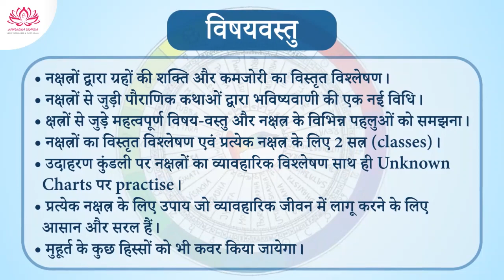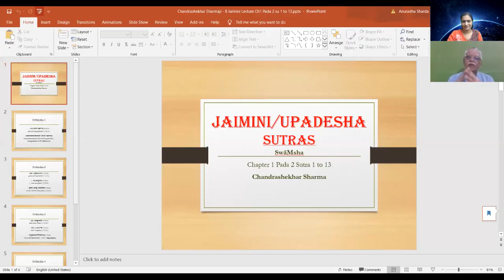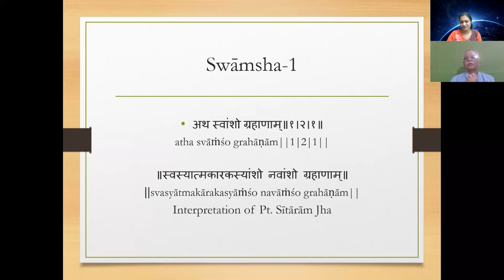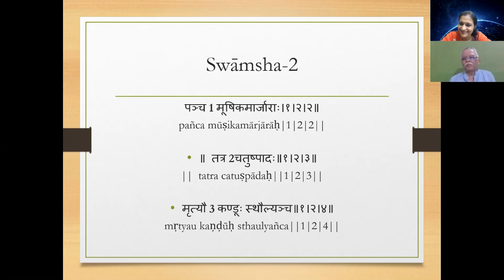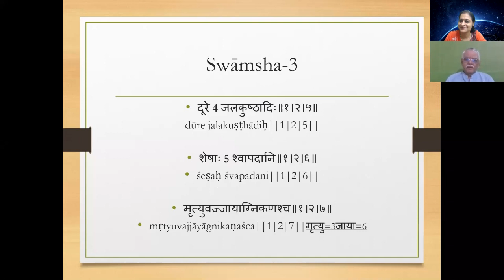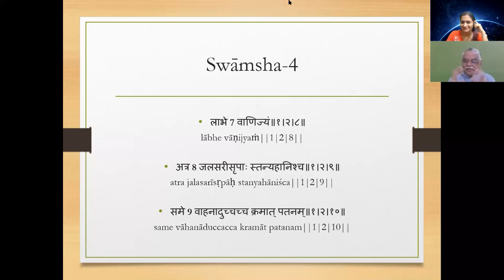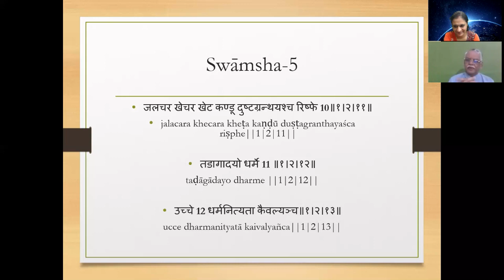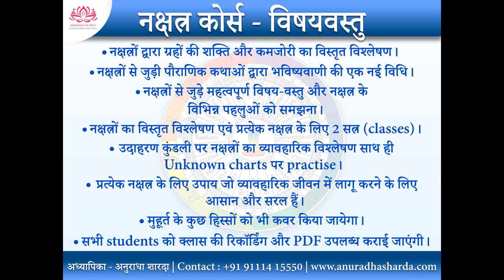Chara Aatmakaraka in D 9 | D-9/Navamsha Mein Char Aatmakaraka Ka Falit and Upay